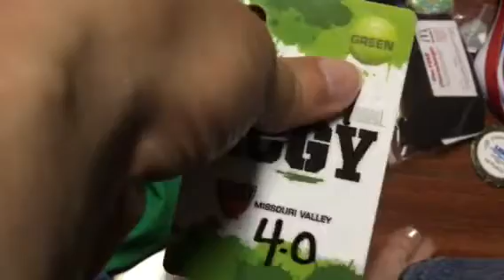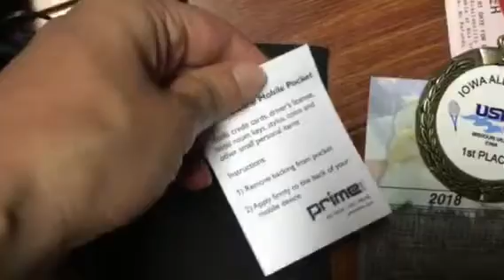all star tennis 2018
Sorry couldn’t record all the stuff because I was afraid that someone will take my tablet but it was a lot of fun

wash my old videos they’re pretty good videos there been lagging but I will be there as well enjoy them